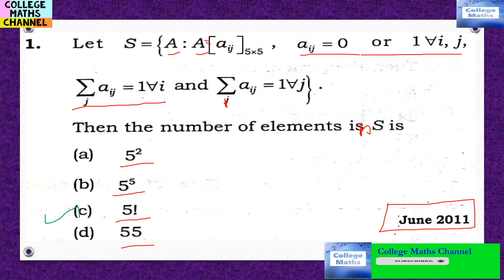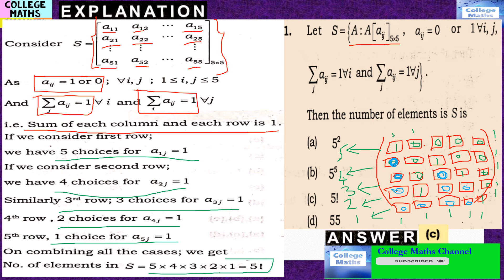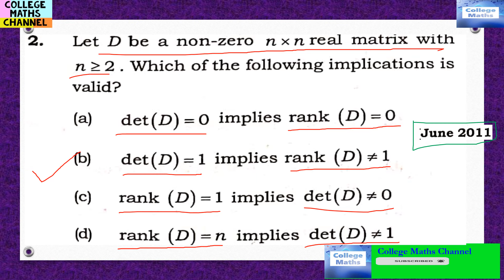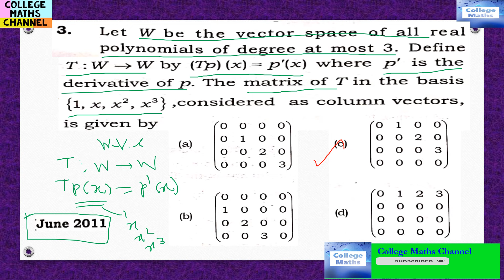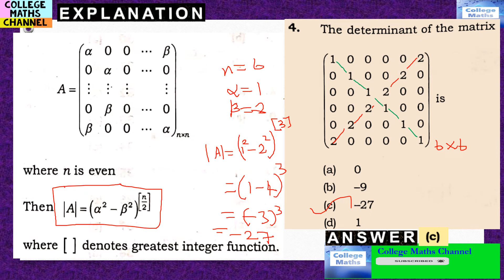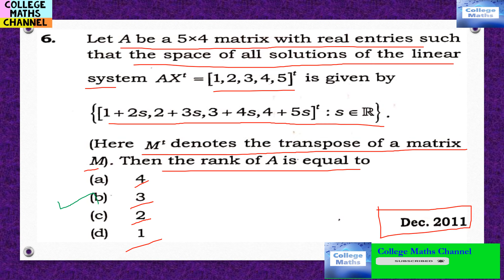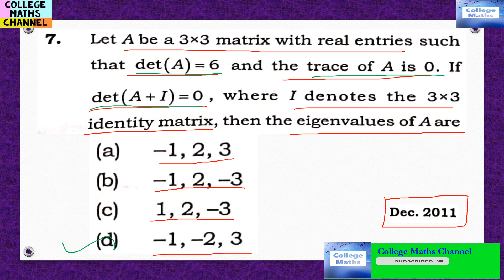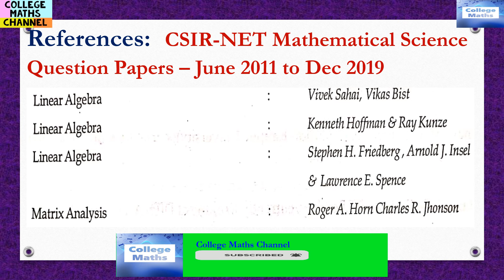TNSET MATHS-11-TNSETexam-CSIRNETMATHS-LINEARALGEBRA-MATRICES-SOLVED QUESTION PAPER-PGTRB-COLLEGETRB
TNSET MATHS-TNSET Exam-CSIR NET MATHS-LINEAR ALGEBRA-MATRICES-VECTOR SPACE-PART2-SOLVED QUESTION PAPERS-PGTRB-COLLEGE TRB-Reference Books- tn set exam maths-csir net exam-syllabus Mathematics-pgtrb maths-college trb maths-All units-Subjectwise-Algebra-Linear Algebra-Real Analysis-Complex Analysis-Linear integral equations -Calculus of variations-IECV-ODE-PDE-Ordinary differential equations-Partial Differential Equations-Topology-Functional Analysis-Differential Geometry-probability and statistics-Numerical methods-Numerical Analysis-Operations Research-Optimization techniques-Text books